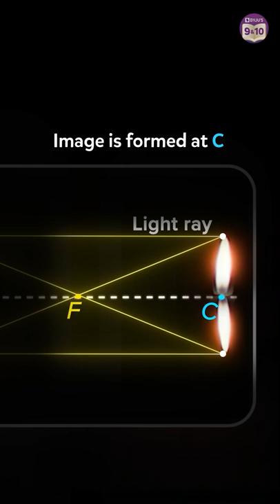Practical Experiment on Image Formation by a Concave Mirror at C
In this episode of Experiment Shorts we are going to visualize the image formation in the case of concave mirror when the object is at C. This short will help you visualize this important concept that is also helpful for Board Exams.